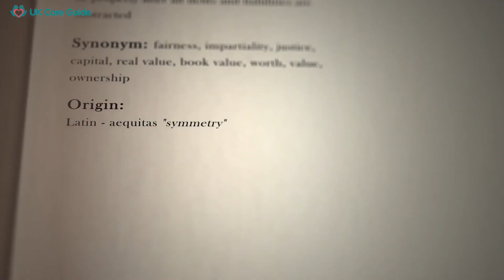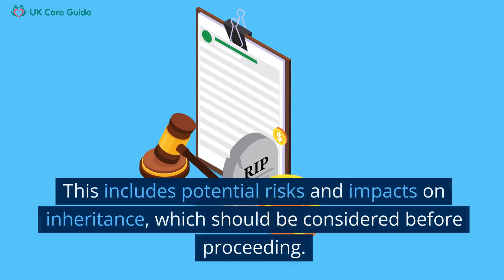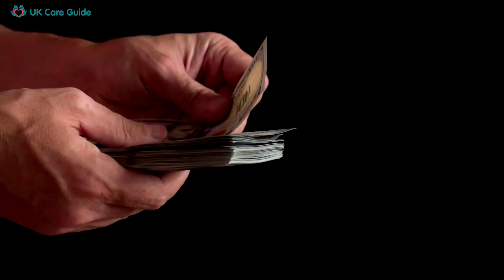Equity Release In Chelmsford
This video titled "Equity Release in Chelmsford" overviews equity release and its significance in Chelmsford, a prime location in the UK known for high property values.

Equity release is a financial option that allows homeowners in Chelmsford aged 55 and above to unlock the value tied up in their homes without having to sell or move out.

This video delves into the types of equity release plans available in Chelmsford, including lifetime mortgages and home reversion plans.

We also highlight the importance of seeking professional advice when considering equity release, as it is a long-term commitment with potential implications on your tax position and eligibility for means-tested benefits.